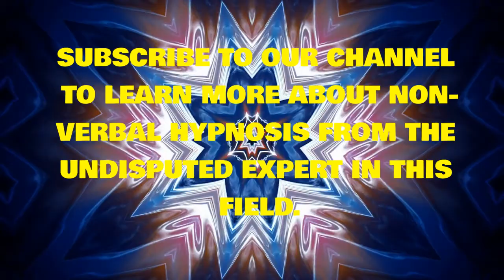CAN WE ASK QUESTIONS TO SOMEONE IN A STATE OF LUCID SOMNAMBULISM? / Q&A WITH DR. PARET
In today's episode of "Q&A with Dr. Paret", where he answers your question about non-verbal hypnosis, he will explain if it's possible to mentally ask questions to someone that is in a state of lucid somnambulism? Watch the whole video to find out. Dr. Marco Paret is teaching the ancient traditions of Mesmerism and Fascination - the hypnotic power of the gaze, in modern times. Learn all of these powerful non-verbal hypnosis techniques in Dr. Marco Paret's school.